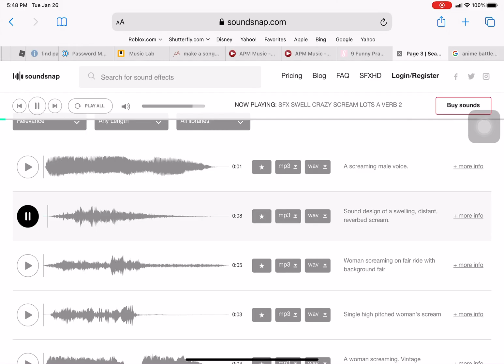January 26, 2021